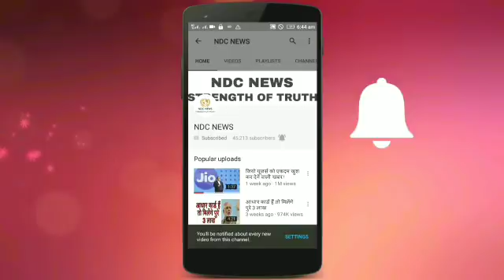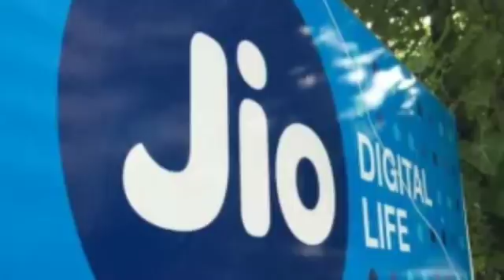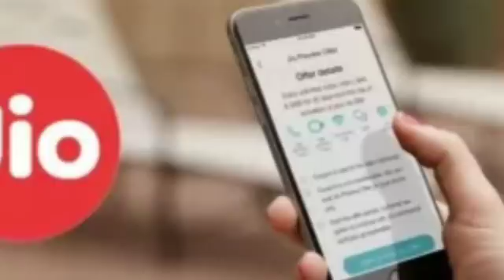रिलायंस Jio के वो चार प्लान जिनमें नहीं है डेली डेटा लिमिट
कुछ मज़ेदार वीडियोस:-

2) अगर आपकी भी कलाई पर यह 3 और 4 लाइनें हो तो आप भी हैं बहुत स्पेशल, जानिए कैसे

4) सलमान की पूर्व भाभी मलाइका का एेसा चांदी अवतार घायल कर देगा आपको, देखें HOT PICS

5) कभी 800 रुपए में नौकरी करने वाली मुकेश अंबानी की पत्नी नीता ने शादी से पहले रखी थी ये शर्त